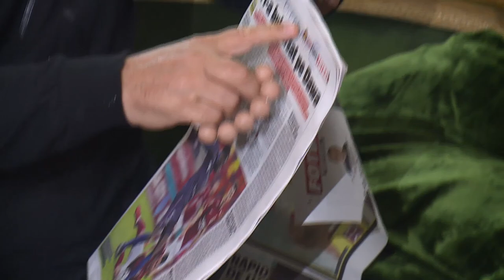Gigi Becali l-a prezentat pe Dawa la FCSB. A vrut să se urce pe canapea la fotografia cu fundașul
Gigi Becali l-a prezentat pe Joyskim Dawa la FCSB. Camerunezul a fost transferat de la FC Botoșani și va fi antrenat de Toni Petrea.

FCSB l-a dorit pe Dawa şi în perioada de transferuri din iarnă, dar nu s-a ajuns la niciun acord la momentul respectiv. Internaţional cu nouă selecţii în prima reprezentativă a Camerunului, Joyskim Dawa a evoluat în 30 de meciuri în sezonul trecut la Botoşani, în Liga 1. A marcat trei goluri şi a oferit o pasă decisivă.

”Într-o seară m-a sunat finul meu care mi-a spus că impresarul lui Dawa negociază cu CFR şi am zis că mai bine îl iau eu decât să îl ia CFR. La 11- 12 noaptea am semnat, am semnat pe loc”, a spus Gigi Becali.